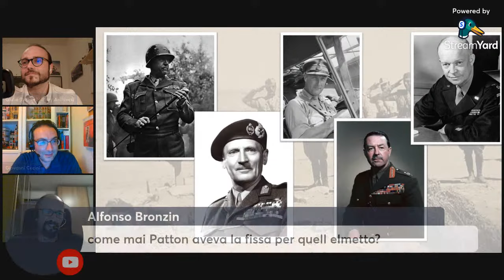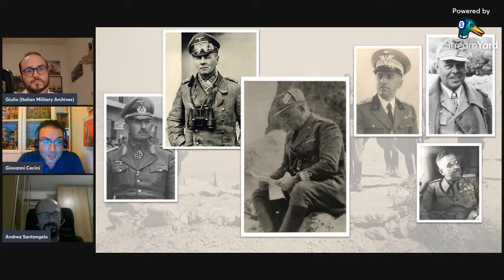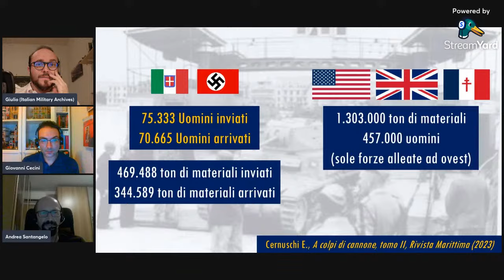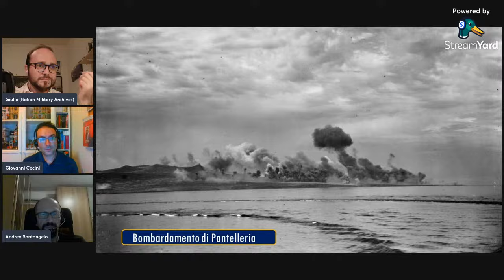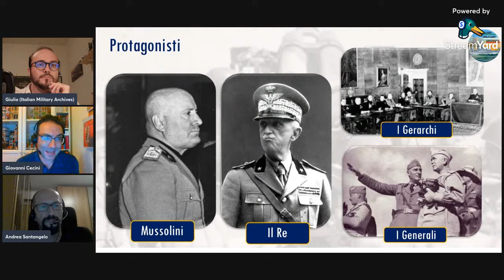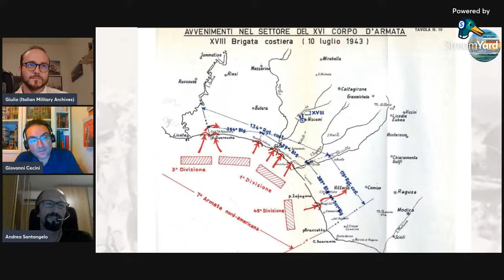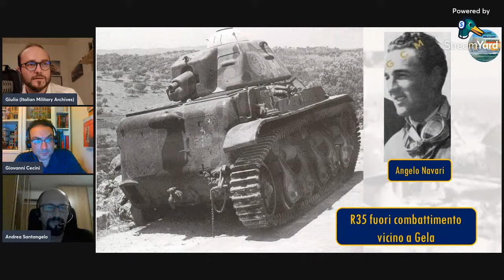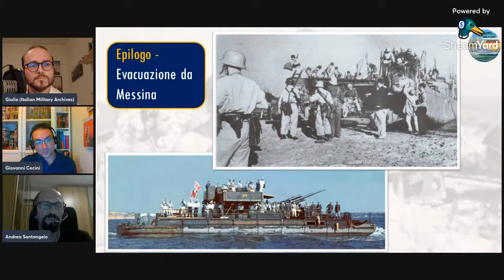Mediterraneo 1943: dalla Tunisia alla Sicilia - LIVE #20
Dalla campagna di Tunisia all'invasione alleata della Sicilia. Assieme ad Andrea Santangelo e Giovanni Cecini  ripercorreremo le vicende militari e politiche che portarono all'uscita dell' Italia dall'alleanza con la Germania.